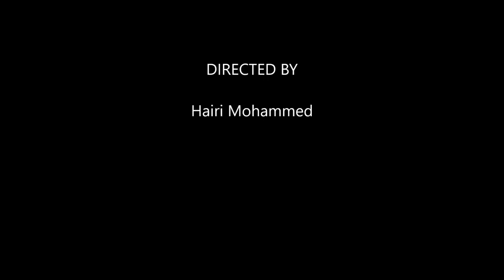Peristiwa Berdarah, Rusuhan Kaum 13 Mei 1969 dari kacamata saya - Pakcik Aziz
Kamera yang digunakan untuk interview ini adalah :

Lensa yang digunakan :

Semasa kempen Pilihan Raya 1969, calon-calon pilihan raya serta ahli-ahli politik dari kalangan parti pembangkang,

telah membangkitkan soal-soal Bangsa Malaysia berkaitan dengan Bahasa Kebangsaan (Bahasa Melayu), kedudukan istimewa orang Melayu sebagai bumiputera dan hak kerakyatan orang bukan Melayu. Hal ini telah memberi kesempatan kepada ahli-ahli politik yang ingin mendapatkan faedah daripadanya dalam pilihanraya.

Pada pilihanraya umum 1969, Parti Perikatan yang dianggotai oleh UMNO, MCA, dan MIC gagal memperolehi majoriti 2/3 di parlimen walaupun masih berjaya membentuk kerajaan persekutuan. Hal ini disifatkan oleh parti pembangkang sebagai satu kemenangan yang besar buat mereka. Jumlah kerusi yang dimenangi Parti Perikatan dalam Dewan Rakyat (Parlimen) telah menurun daripada 89 kerusi pada tahun 1964 kepada 66 kerusi pada tahun 1969.

Parti Gerakan Rakyat Malaysia (Gerakan), Parti Tindakan Demokratik (DAP) dan Parti Progresif Rakyat (PPP) menang 25 buah kerusi dalam Dewan Rakyat manakala PAS menang 12 kerusi.

Pihak pembangkang yang memperoleh pencapaian gemilang dalam pilihanraya telah meraikan kemenangan mereka dengan berarak pada 11 Mei 1969. Terdapat segelintir pengikut perarakan (identiti mereka tidak dapat dikenal pasti) telah mengeluarkan slogan-slogan bersifat sensitif berkenaan isu perkauman semasa mengadakan perarakan di jalan-jalan raya sekitar bandaraya Kuala Lumpur. Perarakan turut dijalankan pada 12 Mei 1969 di mana kaum Cina berarak menerusi kawasan Melayu, melontar penghinaan sehingga mendorong kepada kejadian tersebut.